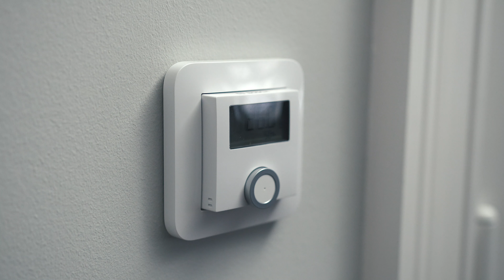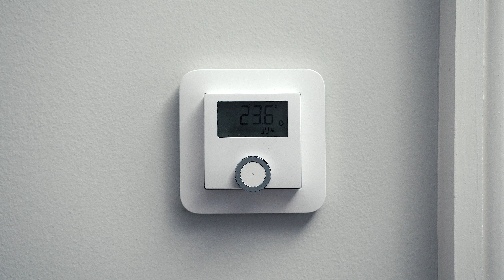Bosch Raumthermostat Review - Zentral und Smart die Heizung steuern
In unserem Bosch Raumthermostat Review haben wir uns das smarte Raumthermostat angeschaut und getestet. Wir geben euch einen Überblick was das Raumthermostat genau kann.